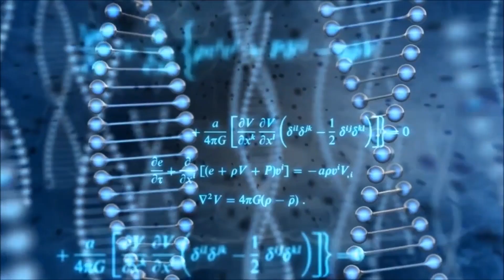Layne Norton and Paul Revelia: Grapefruit Diets, Calorie Negative Foods, and More Nutritonal Wisdom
Dr. Layne Norton and Paul Revelia take on some questions about flexible dieting, diet priorities for fat loss, fad diets, and more in this nutrition-focused interview.

[instagram] @marksmellybell, @silentmikke

[twitter] @marksmellybell, @silentmikke